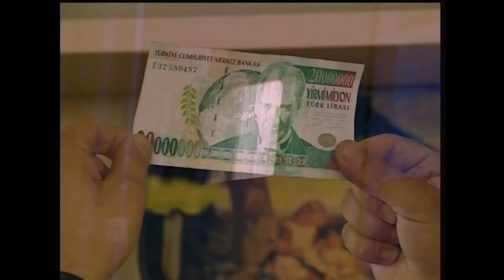Bu Ayda Kira Zamanı Geldi! | Hayat Bilgisi Efsane Sahneler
Ürperi, Afet hocadan kirayı istiyor.  BİR TANE
NORMAL BİRİ YOK

KÜNYE
YAPIM: SÜREÇ FİLM
YAPIMCI: ALİ GÜNDOĞDU
YÖNETMEN: TARKAN KARLIDAĞ
SENARYO: GANİ MÜJDE